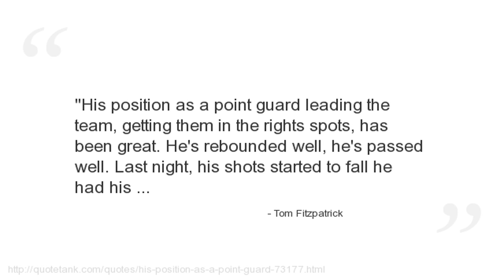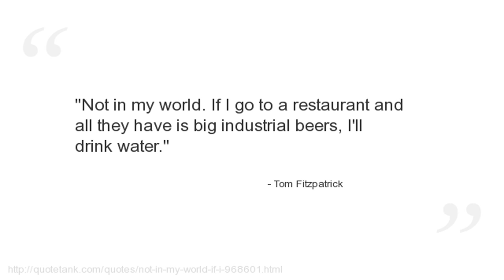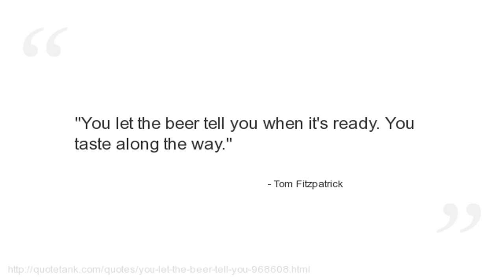Tom Fitzpatrick Quotes